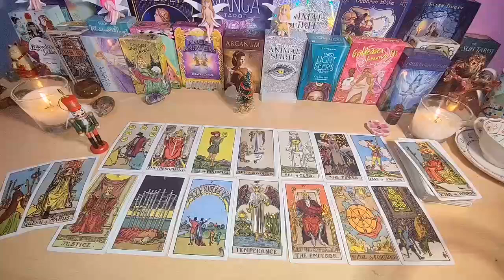CANCER~ THEY’RE MADLY IN LOVE WITH U❤️BUT INVOLVED WITH A LUNATIC😈THEY'RE ESCAPING YOUR WAY🔥 JULY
Cancer Love
Cancer 2024
Cancer today
Cancer JULY